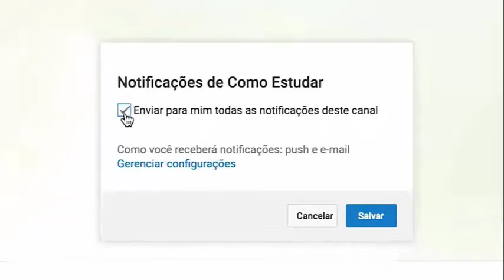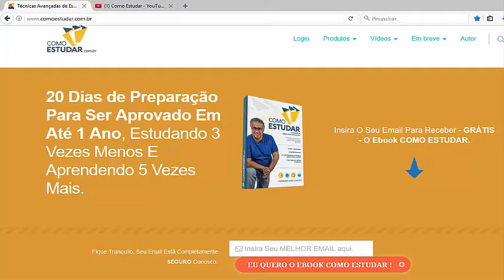COMO ESTUDAR - Como fazer o gerenciamento do seu tempo de estudo